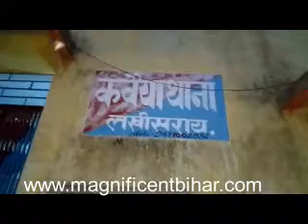बिहार एसटीएफ ने चार कुख्यात अपराधियों को किया गिरफ्तार